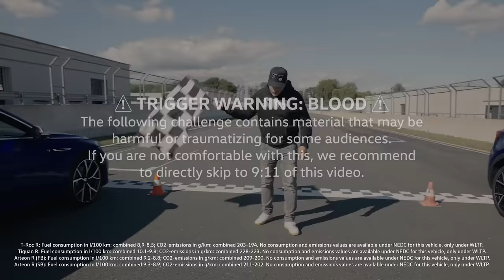Matthias Malmedie vs. Benny Leuchter SUMMER GAMES | Volkswagen R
It’s payback time! Matthias Malmedie and Benny Leuchter challenge each other again in the VolkswagenR Summer Games. 3 challenges, 7 R models, the Bilster Berg race track and our host Sidney Hoffmann - a dream combination for a great competition. Will Matthias Malmedie be able to revenge his loss at the Volkswagen R Ice Games?

T-Roc R: Fuel consumption in l/100 km: combined 8,9-8,5; CO2-emissions in g/km: combined 203-194. No consumption and emissions values are available under NEDC for this vehicle, only under WLTP.

Touareg R: Fuel consumption in l/100 km: combined: 2.4-2.1; electric consumption in kWh/100 km: combined 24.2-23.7; CO2-emissions in g/km: combined 54-49.
No consumption and emissions values are available under NEDC for this vehicle, only under WLTP.

Tiguan R: Fuel consumption in l/100 km: combined 10.1-9.8; CO2-emissions in g/km: combined 228-223. No consumption and emissions values are available under NEDC for this vehicle, only under WLTP.

Arteon R (FB): Fuel consumption in l/100 km: combined 9.2-8.8; CO2-emissions in g/km: combined 209-200. No consumption and emissions values are available under NEDC for this vehicle, only under WLTP.

Arteon R (SB): Fuel consumption in l/100 km: combined 9.3-8.9; CO2-emissions in g/km: combined 211-202. No consumption and emissions values are available under NEDC for this vehicle, only under WLTP.

Golf R: Fuel consumption in l/100 km: combined 8.0-7.7; CO2-emissions in g/km: combined 182-175.

Golf R Estate: Fuel consumption in l/100 km: combined 8.1-7.8; CO2-emissions in g/km: combined 185-177.